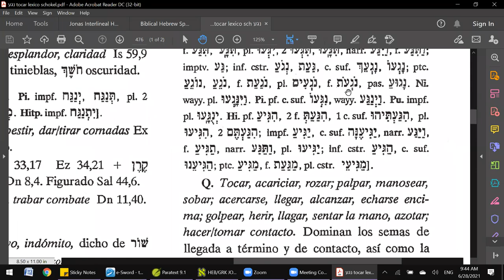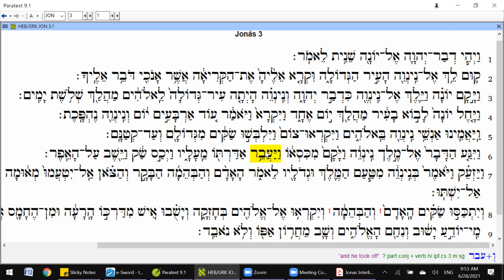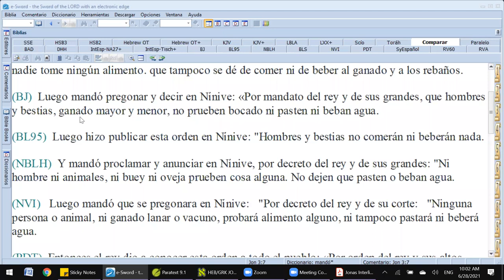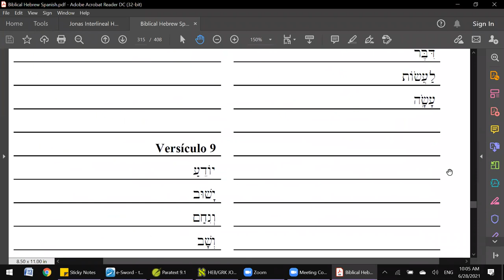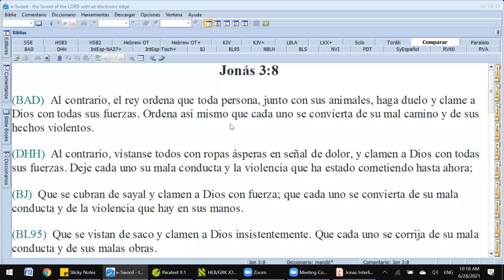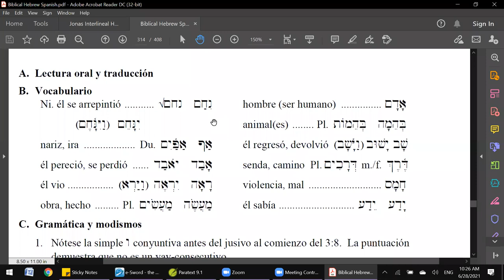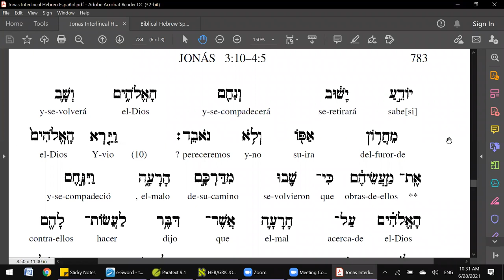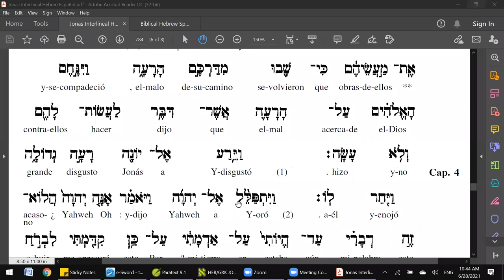9 - CURSO SOBRE EL TEXTO HEBREO DE JONÁS - 9